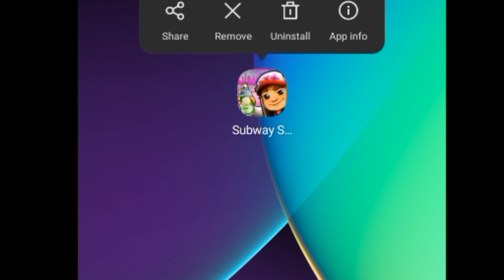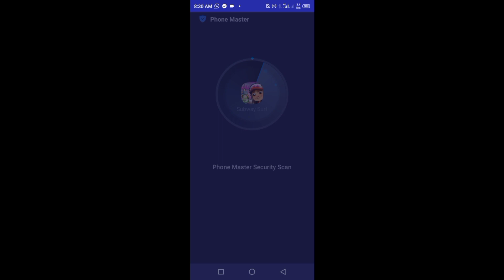Tips and tricks about Subway Surfers | Open All Characters in Subway Surfers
In this video You can see how to get boards in Subway surfers. Basically It is tips and tricks video That is useful for You.